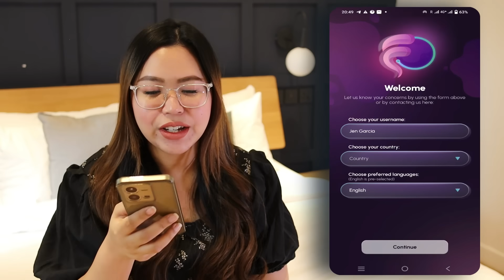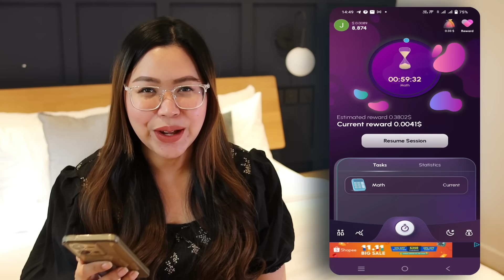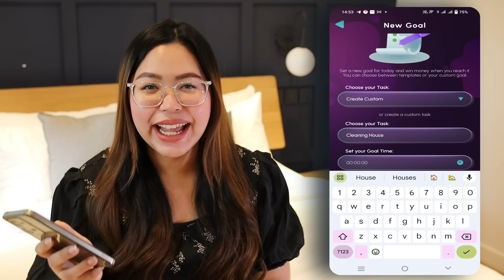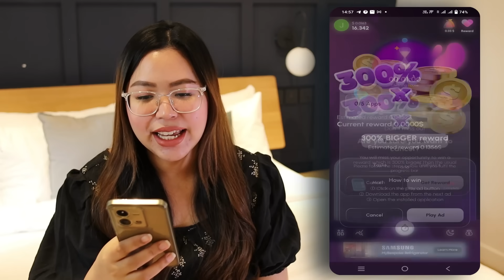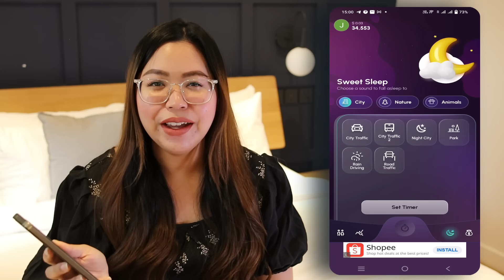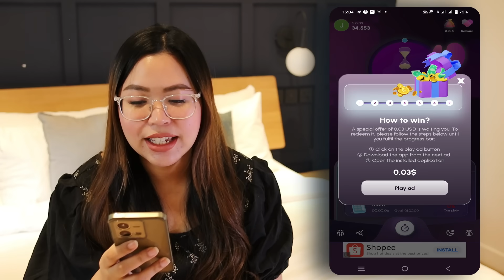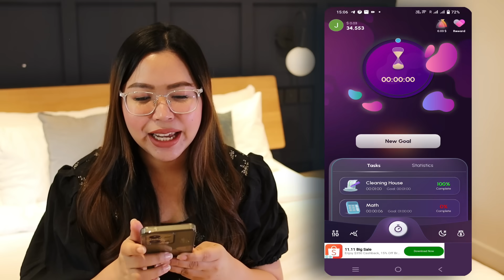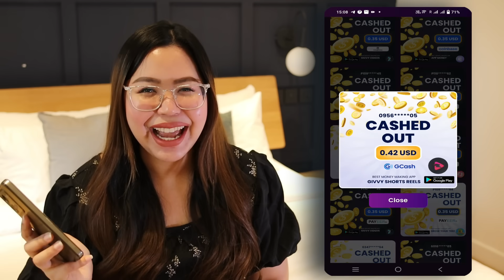BABAYARAN KA PER SECOND HABANG NATUTULOG! FREE GCASH ₱500 INSTANT PAY-OUT | ZERO INVITE PRAMIS!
✏️How to win?

Related topic:
MissJen Vlogs
GCASH
LEGIT APP